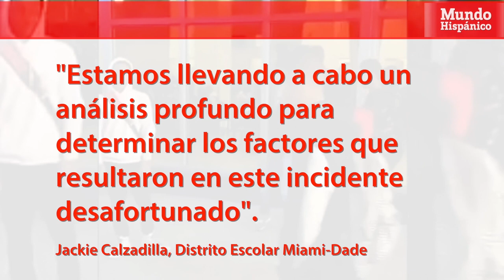Brutal golpiza deja a adolescente hispano con fracturas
La agresión ocurrió hace un mes en la preparatoria Alonzo and Tracy Mourning, la misma donde hace una semana una estudiante venezolana de 15 años fue golpeada por otra estudiante que le había quitado su asiento.